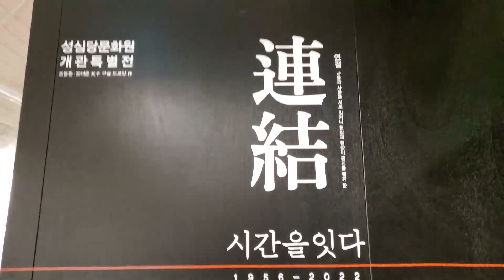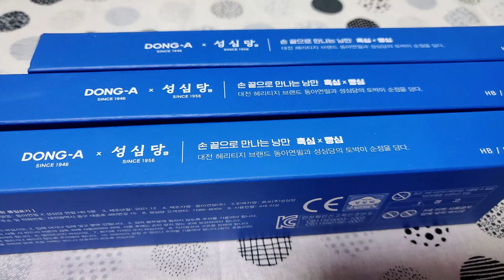튀김소보로의 그 곳! 대전 성심당 문화원이 새로 오픈했어요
아무 생각 없다가 한정판 연필을 보고 달려간 나... 😁